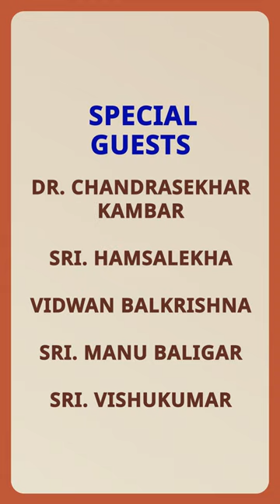Rajeev Taranath concert.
Felicitation and concert by Rajeev Taranath